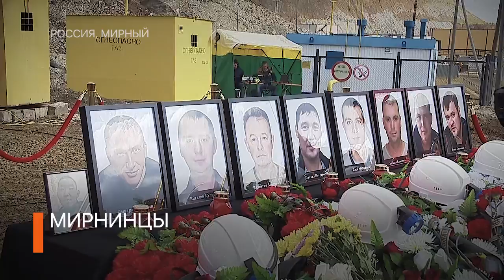29 августа день траура в Якутии